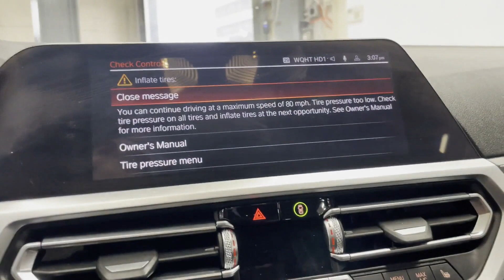Used 2020 BMW 3 Series 330i xDrive Englewood, Teaneck, Fort Lee, Palisades Park, Ridgefield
2020 BMW 3 Series 330i xDrive WBA5R7C04LFH52415 Video

This 2020 BMW 3 Series 330i xDrive WBA5R7C04LFH52415 is full of phenomenal features such as: